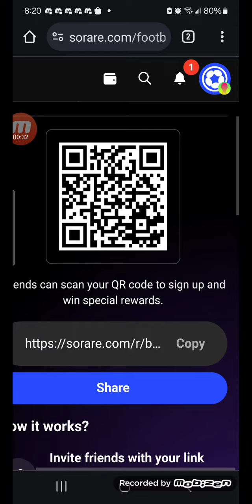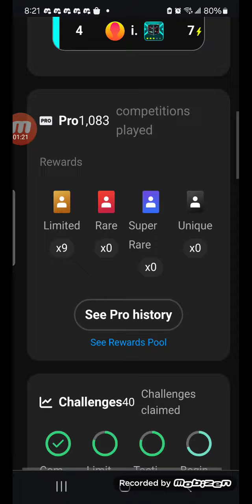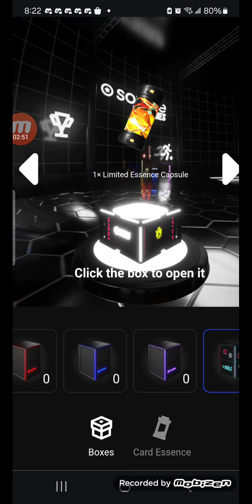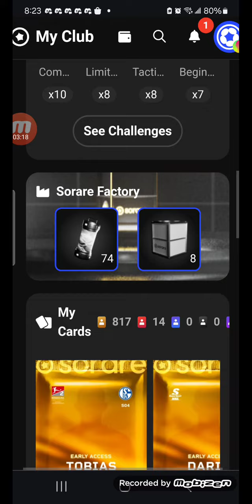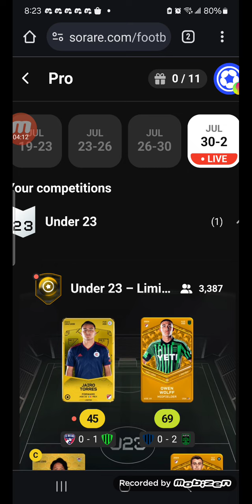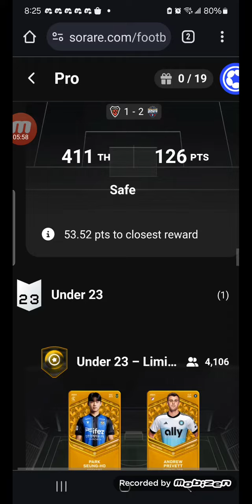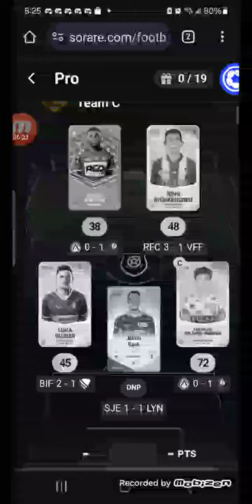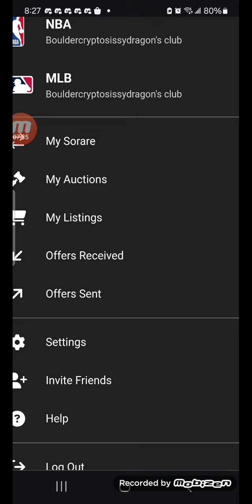My Sorare international fantasy football update for July 31st, 2024.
I debated rather or not to do a video for the last weeks contests because I outsmarted myself by half. I had a halfway decent rivals competition, so I decided WTF.